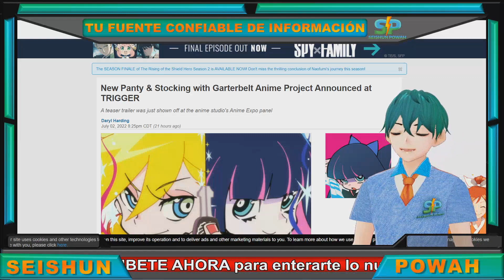STUDIO TRIGGER produce anime para NETFLIX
Studio Trigger uno de los estudios de mayor éxito en la actualidad que producido series como Kill La Kill, Gurren Lagann ha anuncio interesantes proyectos durante la ANIME EXPO 2022

Chapters

0:00 Studio Trigger trayectoria
0:11 Cyberpunk: Edgerunners
0:20 Panty and Stocking Segunda Temporada
0:40 STUDIO TRIGGER revolucionando la industria

[MAS CONTENIDO]
• Siguiente Video: